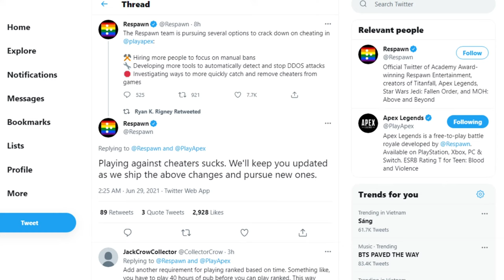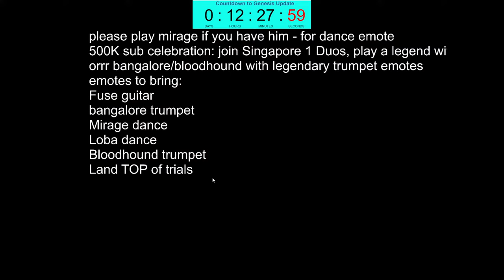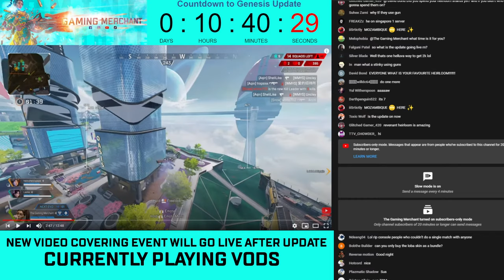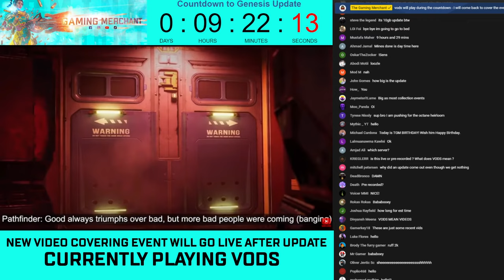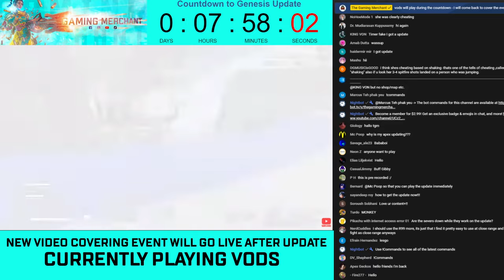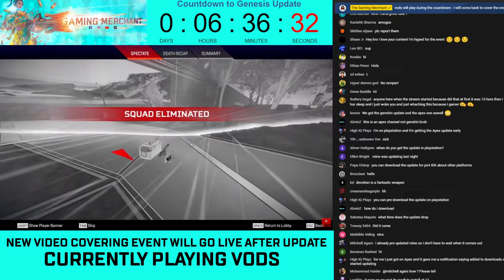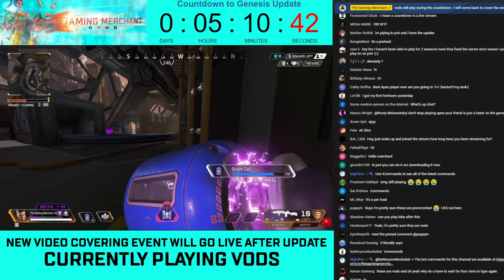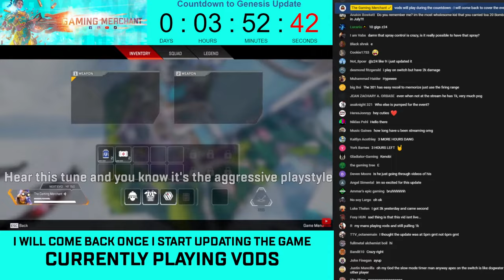12 Hours of Gaming Merchant Apex Legends VODS (500k Sub Special Stream - Genesis Countdown)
🔴 Apex Legends Genesis Update Countdown! | LIVE Gameplay With The Gaming Merchant!